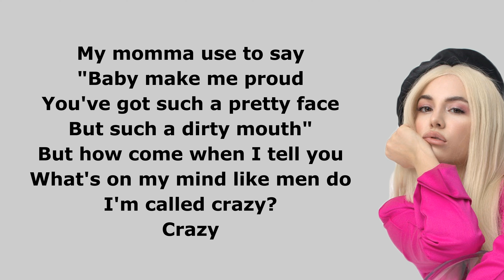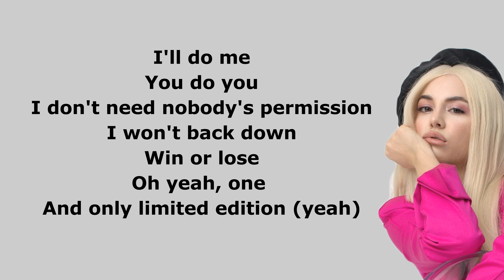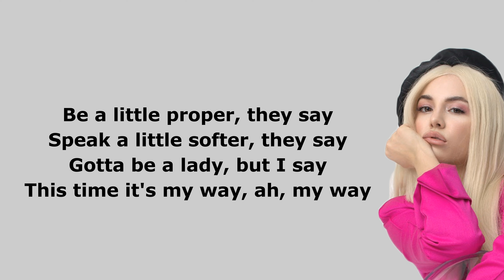Ava Max - My Way (Song Lyrics)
Ava Max - My Way